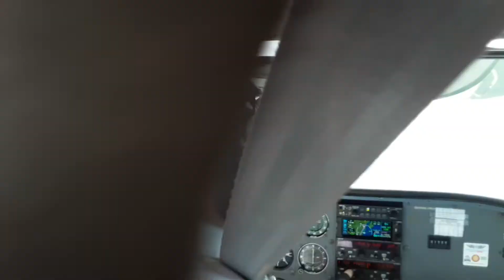Inbound Gladstone from the southeast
Overflying southeastern part of Gladstone, rather turbulent day unfortunately, because of this the video is a little jumpy and we had to slow down due to the turb.